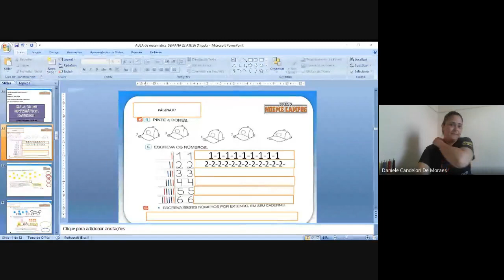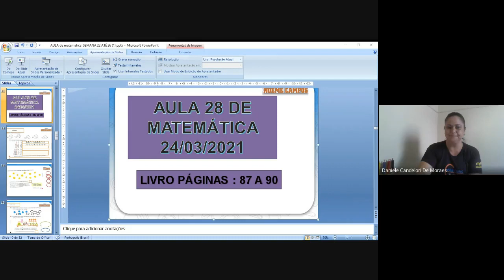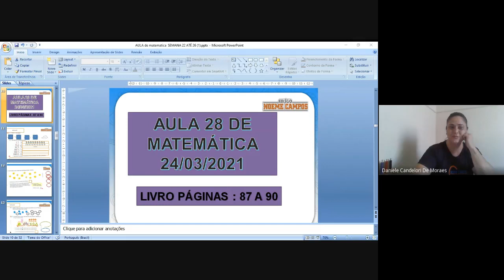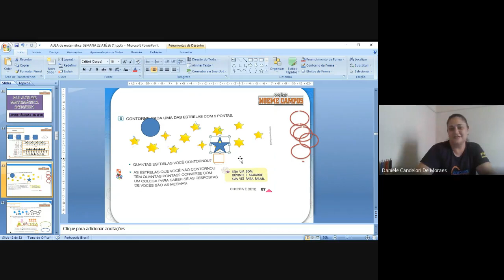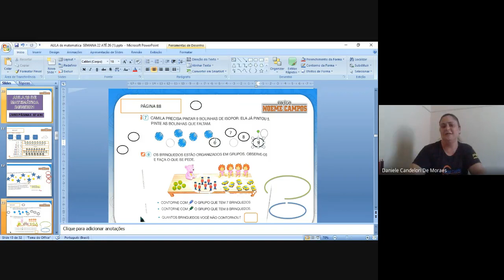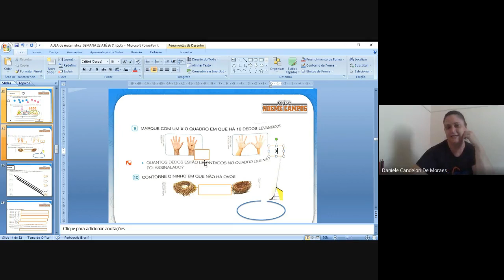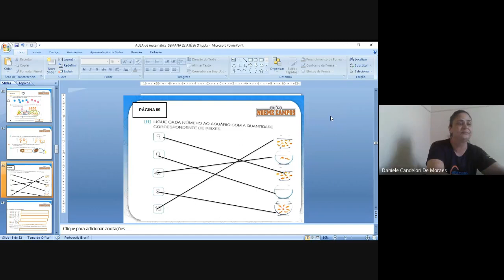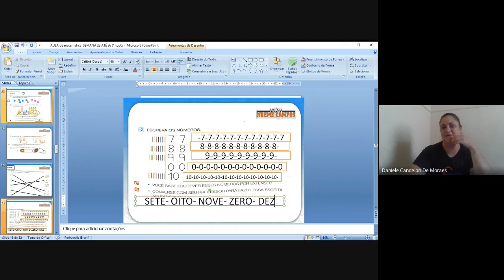AULA 28 DE MATEMÁTICA. 24/03/2021. TURMA 1º ANO A E B. PROFESSORAS:GISLENE E DANIELE.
LIVRO PÁGINAS : 87 A 89.